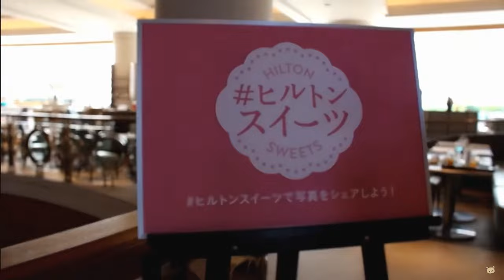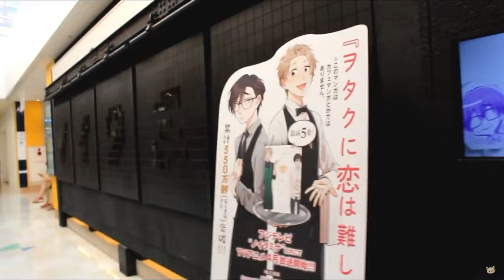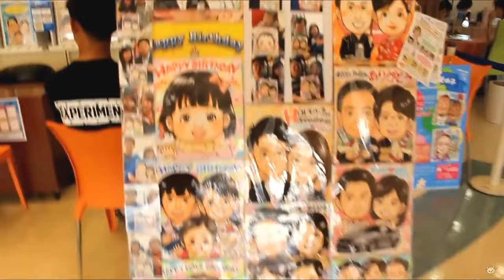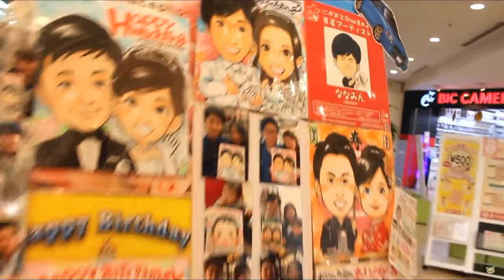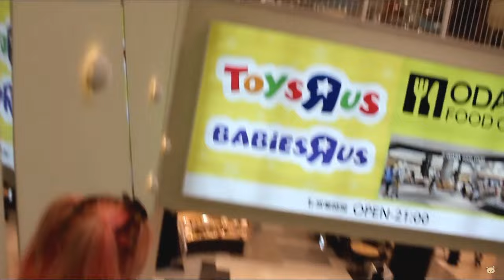Venus, Mikan and Yukapon vlog (Reupload)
Original upload date - 11 Aug 2018
Original title - GIRLS DAY OUT IN TOKYO | With Venus Angelic & Natalia Natchan | Part 1: Sweets Buffet

Original upload date - 24 Aug 2018
Original title - GIRLS DAY OUT IN TOKYO | With Venus Angelic & Natalia Natchan | Part 2: The Hunt For Cheap Food

combined both vids from Mikan Mandarins channel